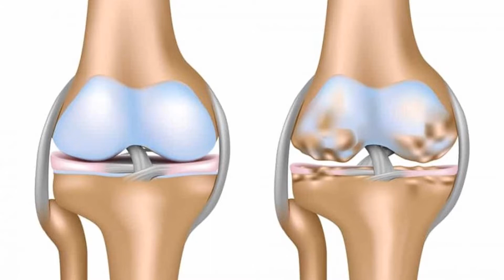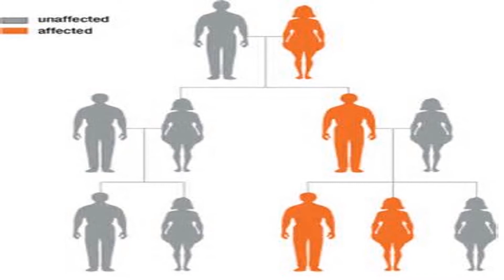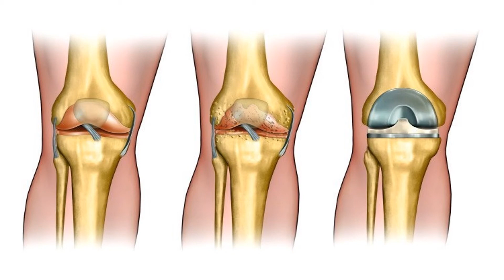மூட்டுவலி--காரணங்கள்,அறிகுறிகள்,சிகிச்சைகள்/Osteoarthritis Osteoarthritis healthcare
Easy and Quick reference - Osteoarthritis

Osteoarthritis

 Osteoarthritis (OA) is a common cause of joint damage, especially in the hands, hips, knees, lower back, and hands.
 Symptoms normally begin after the age of 40 years,OA is more likely to affect women than men after the age of 50 years.

Causes
 Osteoarthritis occurs when the cartilage that cushions the ends of bones in your joints gradually deteriorates. Cartilage is a firm, slippery tissue that permits nearly frictionless joint motion.

Risk factors
 * Older age.
 * Sex
 * Obesity
 * Certain occupations
 * Genetics

Treatment
 * Physical therapy--Stretching techniques help keep the joints flexible and supple.
 * Joint pain and stiffness may become severe enough to make daily tasks difficult.
 Some people are no longer able to work. When joint pain is this severe,doctors may suggest joint replacement surgery.